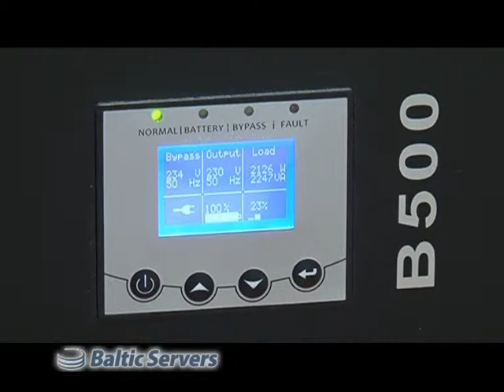BalticServers.com Data center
BalticServers.com data center in Lithuania. Several rooms with servers in different floors. Diesel generators, UPS, humidity control, automatic fire suspension. Fast network, friendly staff. We offer dedicated servers, vps hosting, shared hosting, collocation, smart servers, ssl certificates, domain names.